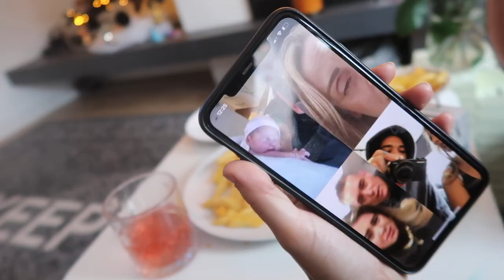ONS MEISJE IS GEBOREN! - REINDERS WEEKVLOG #98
Het is eindelijk zover! Livia Love Flamand, de eerste baby van Jaim en Marie, is geboren! In deze weekvlog delen we het hele geboorteverhaal: van de gebroken vliezen, tot de eerste tranen in het ziekenhuis en krijgen jullie de eerste beelden van onze kleine Livia te zien.

Luvvvvv Reinders ♥!